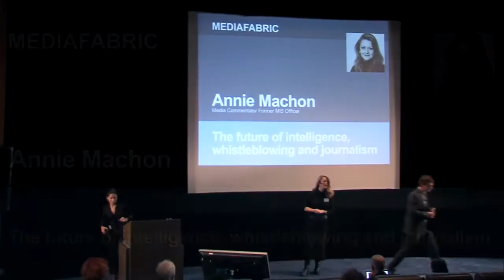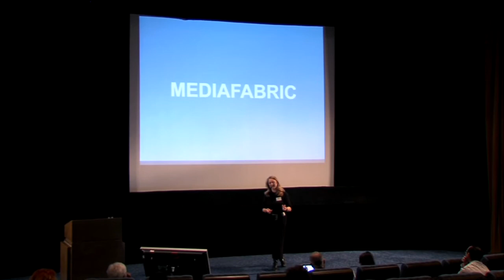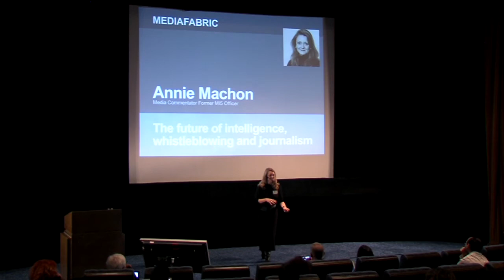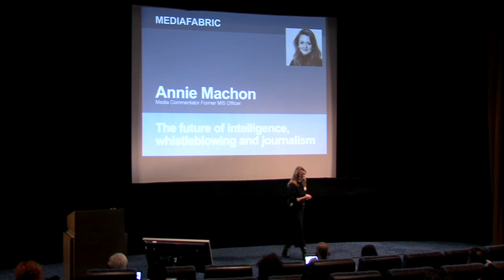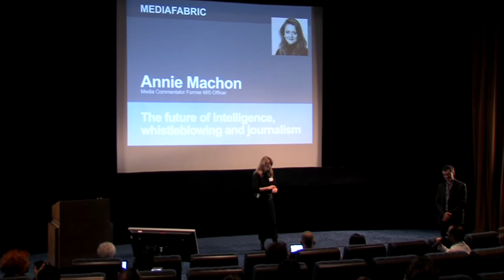Annie Machon: The future of intelligence, whistleblowing and journalism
Annie Machon explores everything from security and intelligence to the war on terror, civil liberties to ethics and media freedoms, government accountability to whistleblowing and Wikileaks. What does it all mean for the future of journalism?

Annie Machon was an intelligence officer for MI5 in the 1990s before leaving to help blow the whistle on the crimes, incompetence and lack of accountability of the spies. She is now an author, media commentator, civil liberties campaigner, and public speaker.